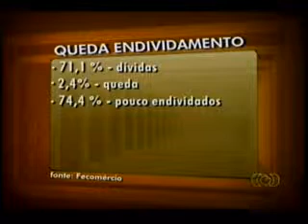Pesquisa de Endividamento